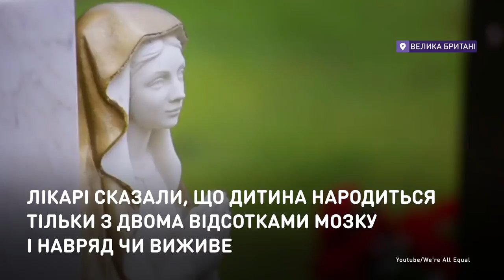Достучаться до небес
Малыш родился с двумя процентами мозга и чуть не умер.
После рождения сына супруги начали отчаянную борьбу за здоровье малыша. Семья отправилась в Австралию, где мальчик, которого назвали Ной, прошел специальный курс лечения. И это помогло. Малыш «нарастил» мозг. Количество серого вещества выросло до восьмидесяти процентов.

Малюк народився з двома відсотками мозку та ледь не помер.
Після народження сина подружжя розпочало відчайдушну боротьбу за здоров'я малюка. Сім'я відправилася до Австралії, де хлопчик, якого назвали Ной, пройшов спеціальний курс лікування. І це допомогло. Малюк «наростив» мозок. Кількість сірої речовини зросла до вісімдесяти відсотків.